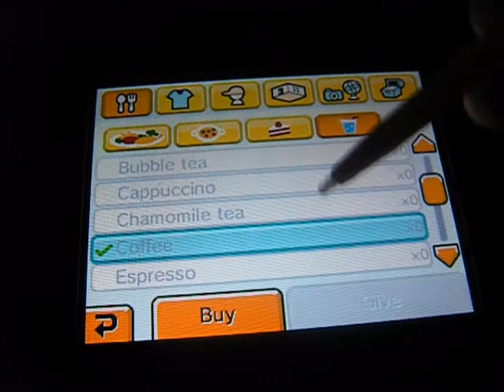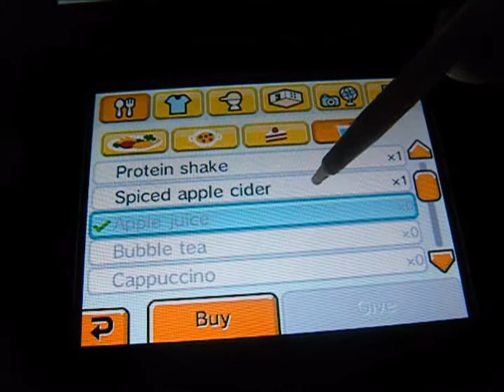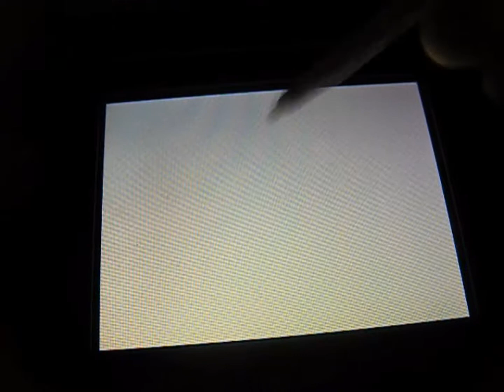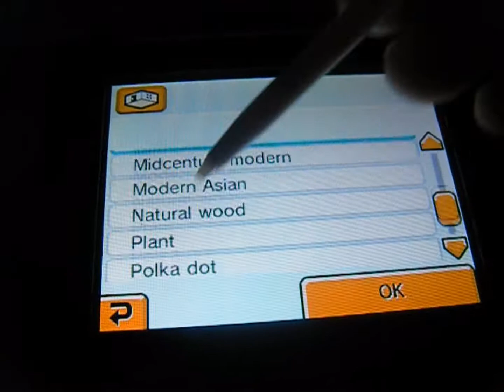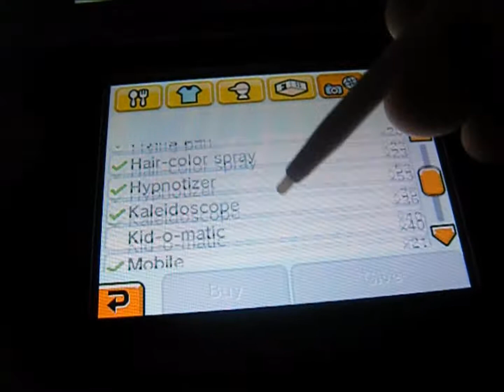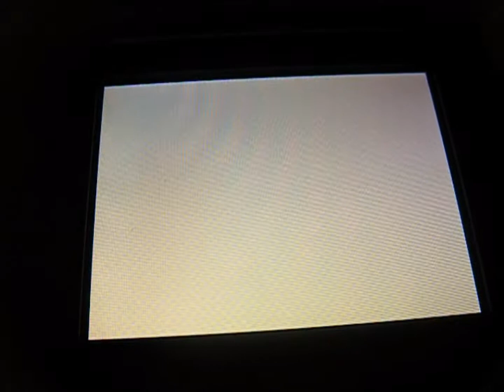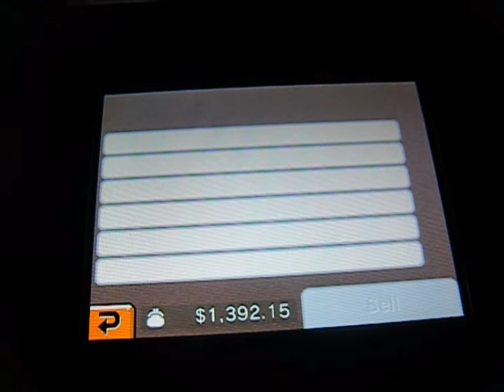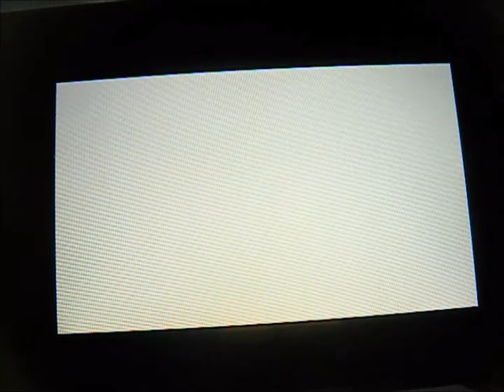Tomodachi Life Season 1 Episode 46 Part 3 FINALE (TALKING ABOUT SEASON 2)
so were talking about season 2 of tomodachi life and you guys can summit it of your choice :) so thanks for watching and see you all on monday for more videos everybody ;)

stay colorful ;D

Enjoy :D